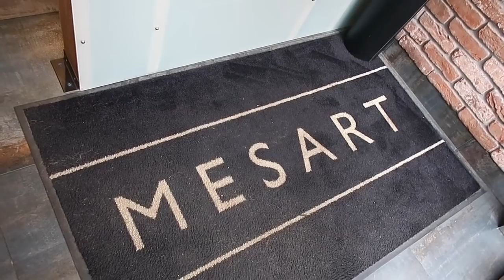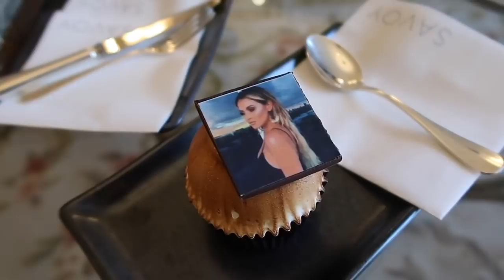VLOG WEEK 8 - THE ENGAGEMENT | JAMIE GENEVIEVE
CLICK DOWN FOR FUN STUFF

A very special week indeed. Love J, J & D x

J x